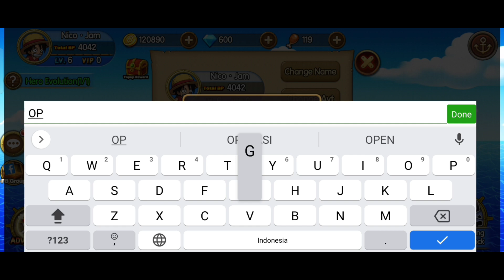Game One Piece Terbaru !! OPG Treasure Island - Gameplay & Redeem 5 Giftcode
Akhirnya Rilis !! Game One Piece Terbaru - OPG Treasure Island | Gameplay & Redeem 5 Giftcode